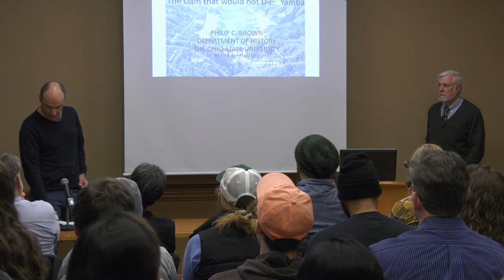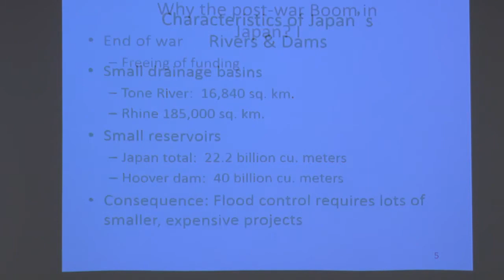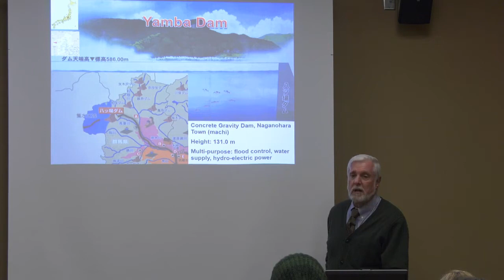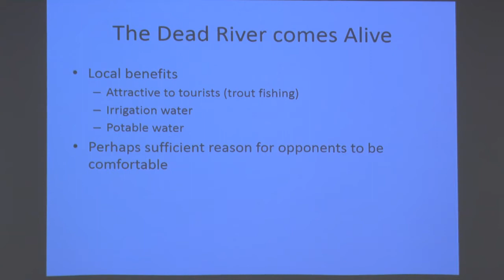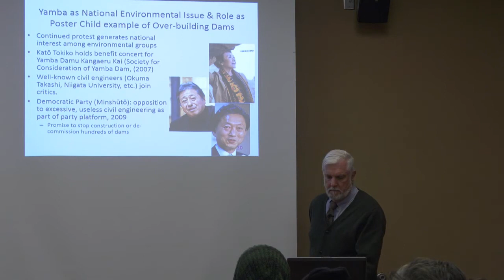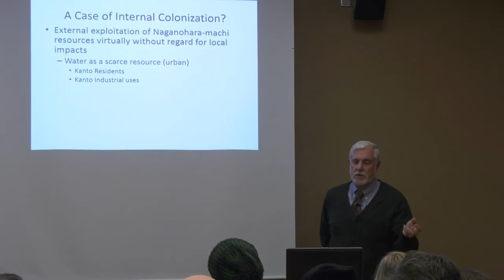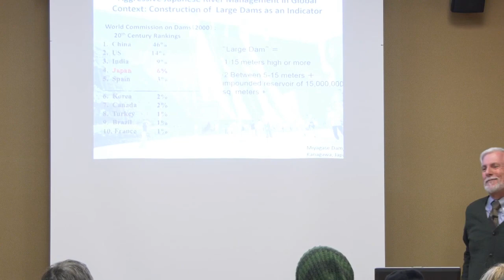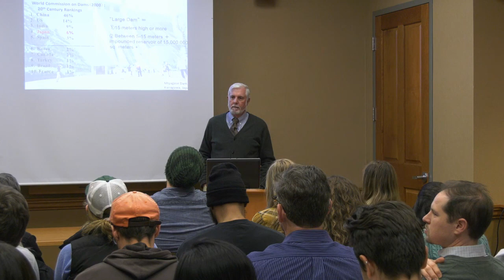Contemporary History Institute with Phillip Brown 11-14-2019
Philip C. Brown (Ohio State) on environmental history and technology in modern Japan